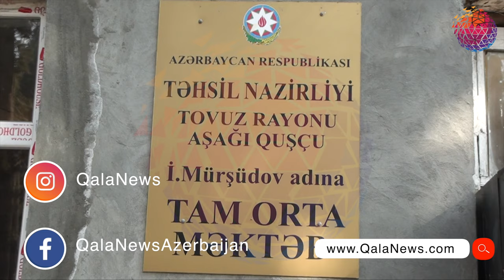Xəstəliyi yayılıb - Azərbaycanda